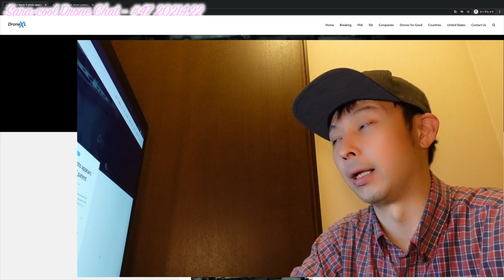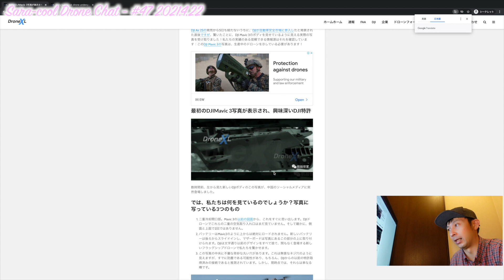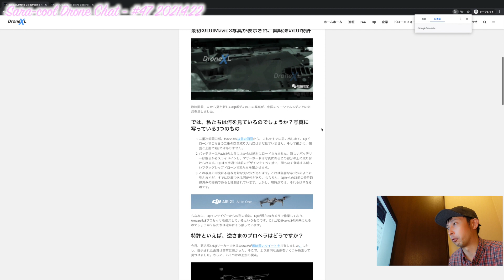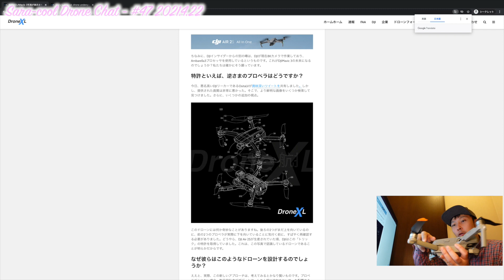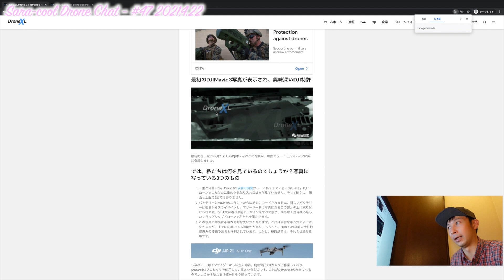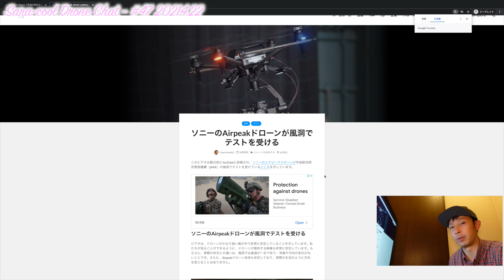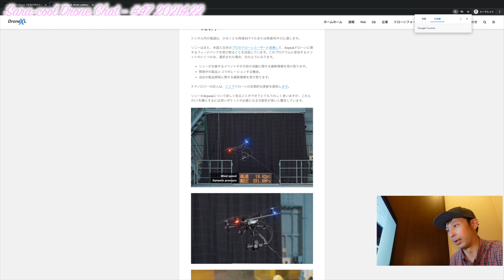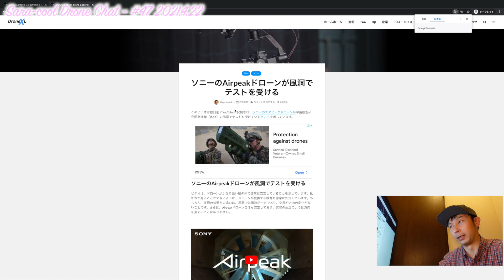DJI Mavic3のボディーらしき写真がリーク⁈ 日本製ドローンSony Airpeakの続報！【雑談】Sara-cool ドローン チャット Drone Chat #47 2021年4月22日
☆動画内で紹介した動画リンク先はこちら

☆今回、引用した話題のリンク先
DJI Mavic3のボディーらしき写真（DroneXL）

【DJI Air2S】 動画の画質レビュー！！5.4K 、1インチセンサーの実力は如何に？ 解像度での動画検証、デジタルズームでの動画検証、センサーサイズ違いでの動画検証の３本立て！！

【 雑談 ニュース Chat News 】

1st song
Artlist